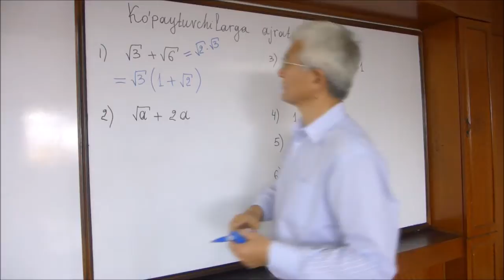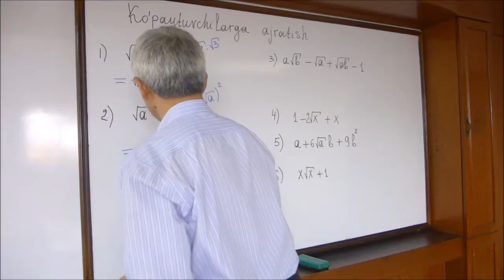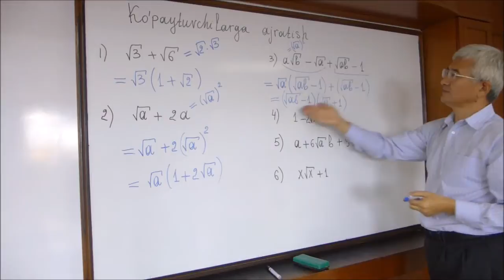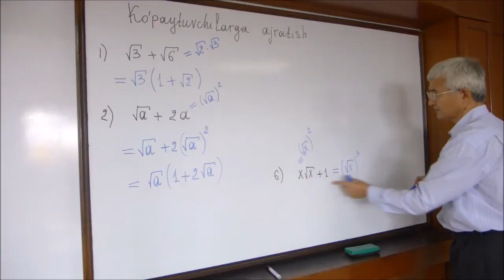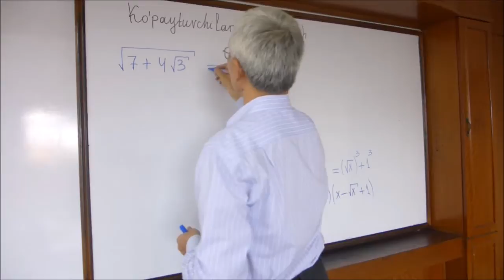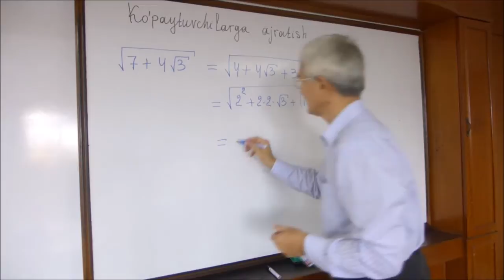8 Ildiz qatnashgan ifodalarni ko'paytuvchilarga ajratish